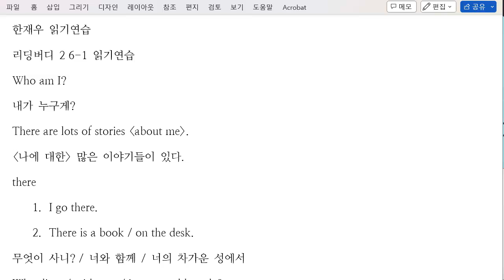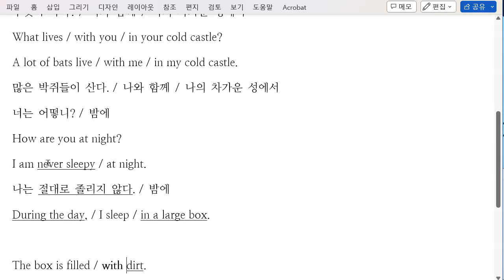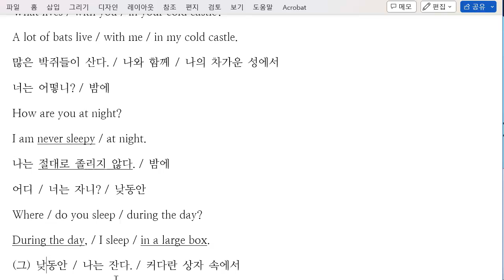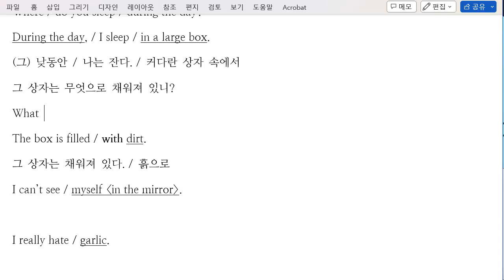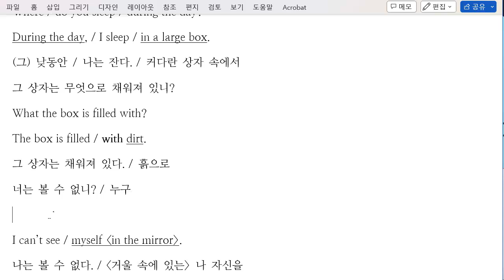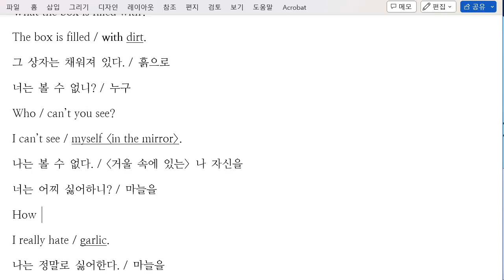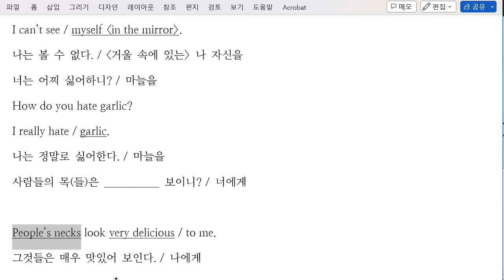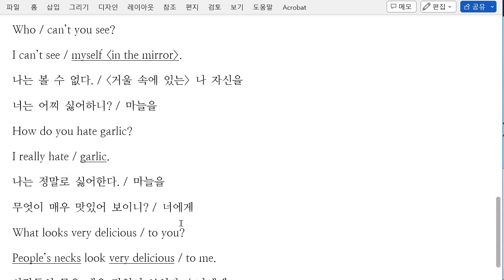한재우 2023 02 23 읽기연습 성취도 60